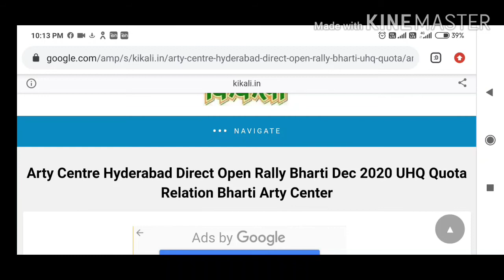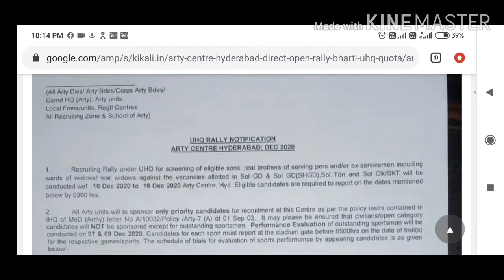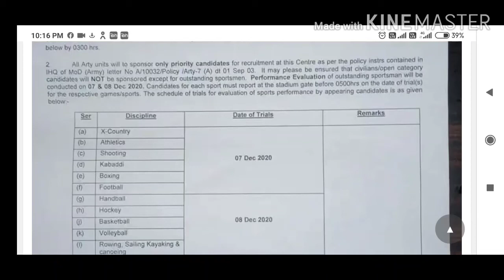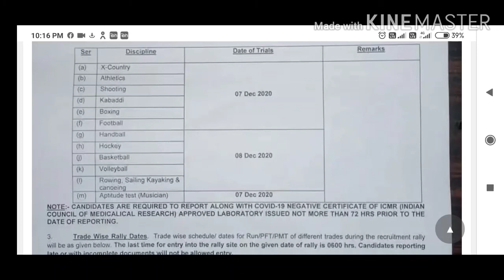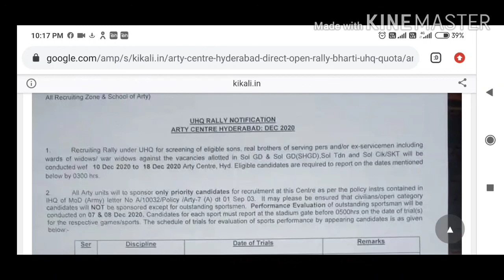Army Relation/Sports Bharti In Arty Center Hyderabad 2020